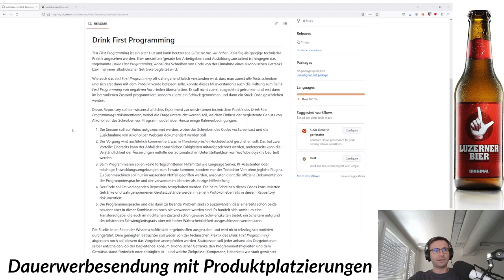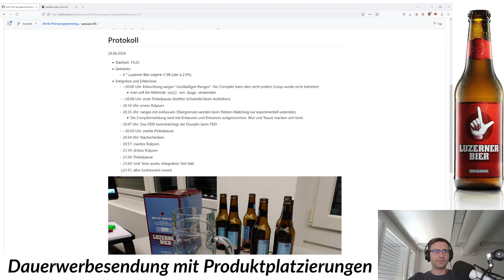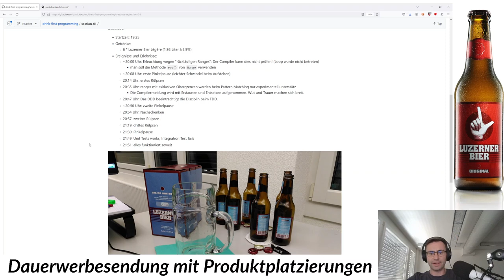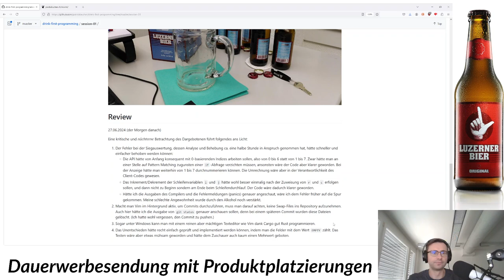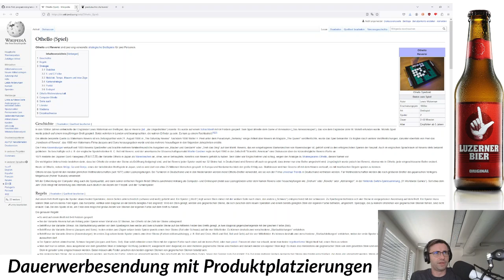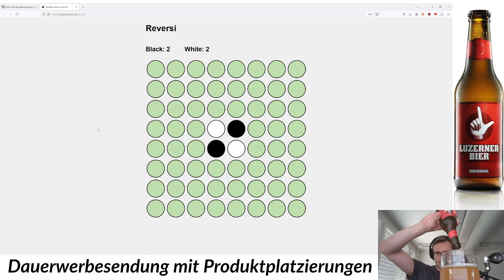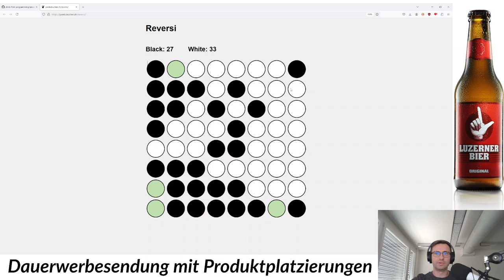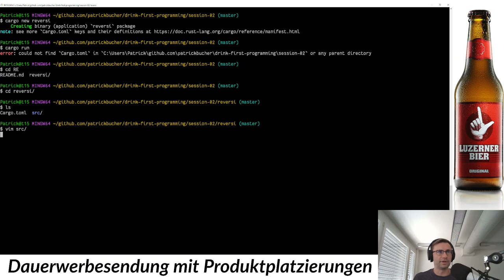Review und Preview: Der diplomierte Pädagoge drink-first-programmiert Reversi (0/6)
Nach einem Rückblick auf die erste Session erkläre ich die Aufgabenstellung und demonstriere das Spiel Reversi.